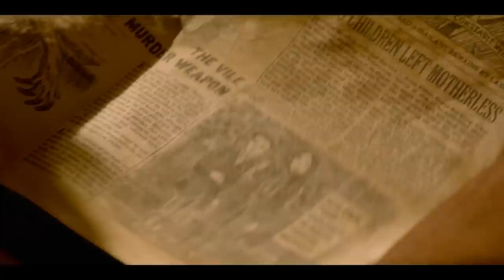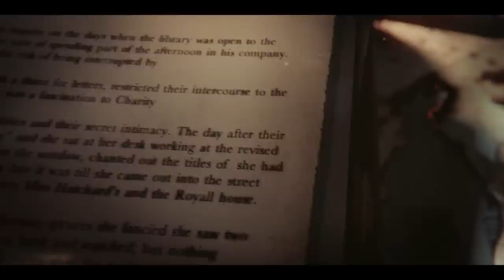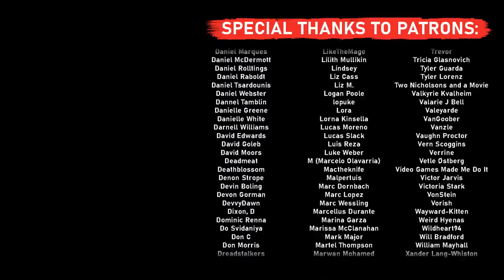CRIMSON PEAK: The Most Disturbing Gothic Love Story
TIME STAMPS:
00:00 - The Startling Tale of Crimson Peak
04:07 - The Characters & Sinister Setup
09:03 - The Conflict At Crimson Peak
11:00 - The Reveal (Spoilers)